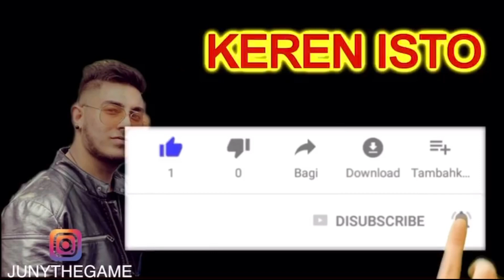Erdjan x Manuel - Meda te Veselinav Man ( HIT 2021 Bijav )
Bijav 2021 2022